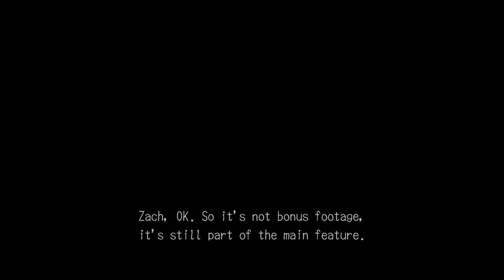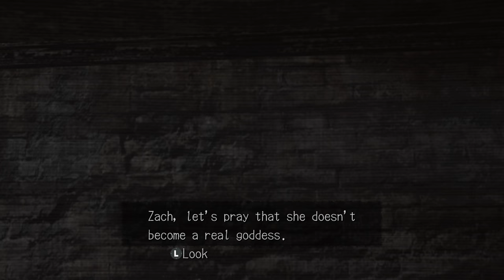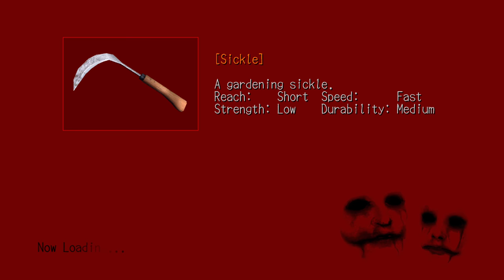DEADLY PREMONITION }{ episode 15 Xbox One X Xb360 BC gameplay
episode 15 of 21 gameplay videos